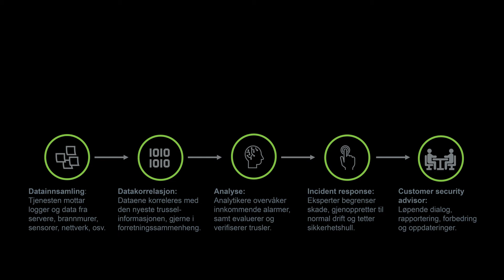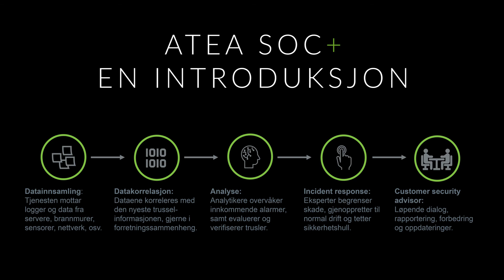Atea SOC+ på 4 minutter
Atea SOC+ er en totaltjeneste hvor Atea overvåker dataene i ditt IT-miljø, korrelerer og analyserer det mot kjente trusler og terskelverdier, for å oppdage og forsvare deg mot angripere. Hvis en trussel må håndteres, blir Atea Incident Response Team varslet for å bistå med hendelsen. Tjenesten inkluderer også din egen Customer Security Advisor som sørger for løpende dialog, rapportering, forbedring og oppdateringer.